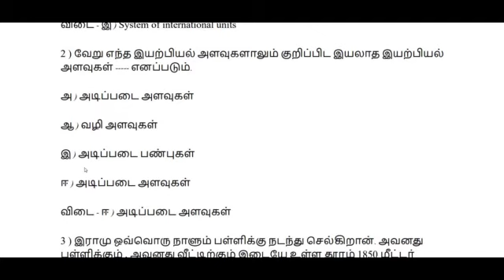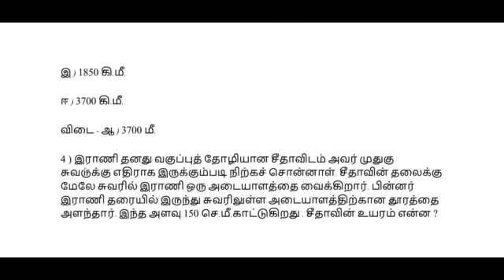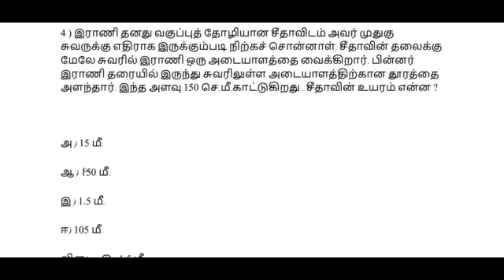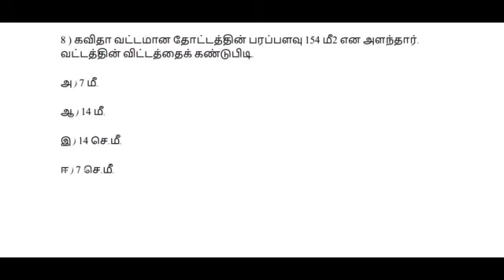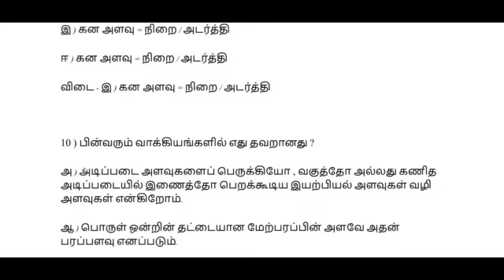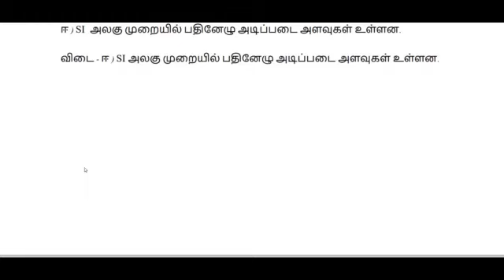7th std science | பயிற்சித்தாள் 1 விடைகள் அளவீட்டியல் | 7th science worksheet 1 answers